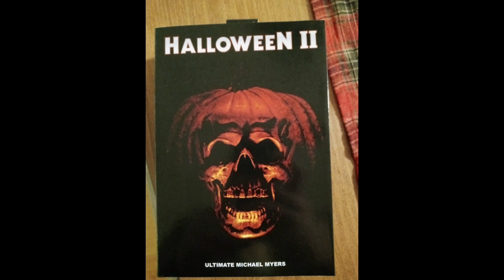Halloween 2 Neca Figure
My Halloween 2 Neca Figure